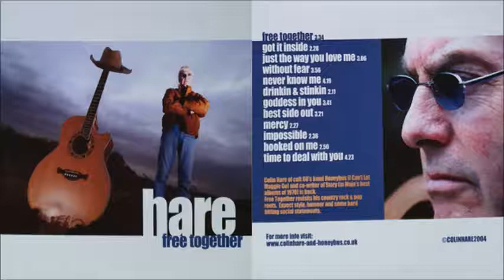Colin Hare - Time To Deal With You (2004)